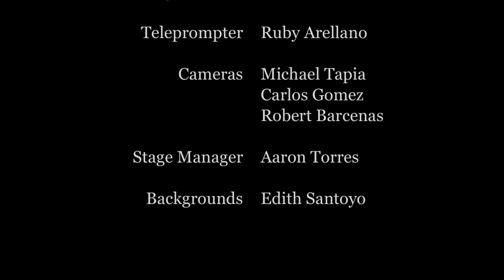The Inside Scoop - November 3, 2015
Today... with Angelly Barroso and Edith Mendoza plus a trip through Drama's Halloween maze and Carlos Tellez asks the Question of the Week about the police officer manhandling a student in South Carolina.